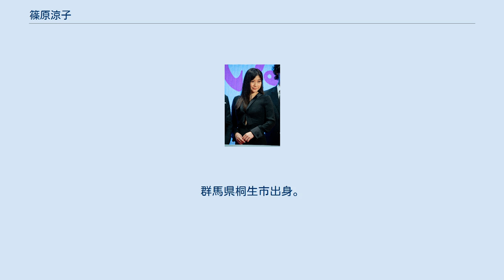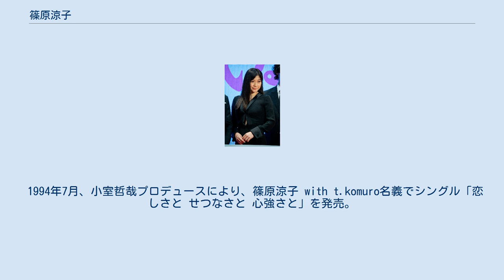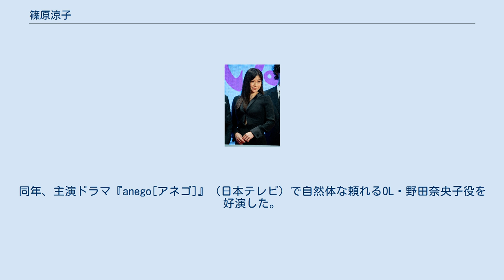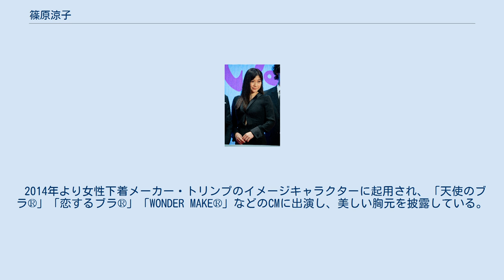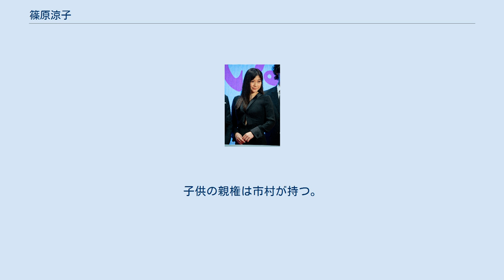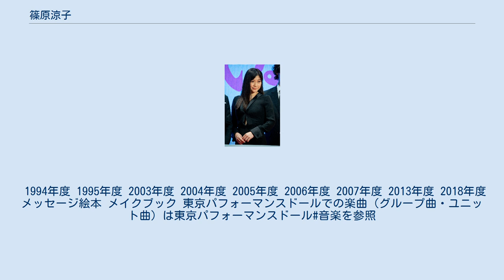篠原涼子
ジャパン・ミュージックエンターテインメント
篠原 涼子（しのはら りょうこ、1973年8月13日 - ）は、日本の女優、歌手。
群馬県桐生市出身。
ジャパン・ミュージックエンターテインメント（イー・コンセプト）所属。
 1989年、雑誌『月刊デ・ビュー』に掲載された現事務所のオーディションに合格し所属。
同年10月、ドラマ『高速戦隊ターボレンジャー』第33話（テレビ朝日）にて、都立武蔵野学園高校の生徒役でゲスト出演した。
 1990年4月、アイドルグループ・東京パフォーマンスドール（TPD）のメンバーとしてデビュー。
同年5月、シングル「JUST LIKE MAGIC」をグループ内ユニットのゴルビーズ名義で発売しCDデビュー。
 1991年12月よりフジテレビのバラエティ番組『ダウンタウンのごっつええ感じ』にレギュラー出演し、様々なコントやコーナーに挑戦する。
アイドルでありながらお笑いに体当たりで臨む姿勢が人気を博し知名度を得る。
 1994年7月、小室哲哉プロデュースにより、篠原涼子 with t.komuro名義でシングル「恋しさと せつなさと 心強さと」を発売。
翌年にかけてロングヒットし、累計202.1万枚を売り上げ（オリコン調べ）、ダブルミリオンを記録する大ヒットとなりブレイク。
同年の第36回日本レコード大賞では優秀賞を受賞。
『第45回NHK紅白歌合戦』にも出場した。
 1994年9月、東京パフォーマンスドールを卒業。
1995年8月発売の2ndソロアルバム『Lady Generation 〜淑女の世代〜』を最後に小室プロデュースを離れる。
以後、かつてのようなヒット曲には恵まれなかったが歌手活動と並行して女優業も行い、徐々に女優として人気が上昇。
 2001年、蜷川幸雄演出の舞台『ハムレット』でオフィーリア役を演じ、舞台初出演。
 2003年、宮藤官九郎脚本のドラマ『ぼくの魔法使い』（日本テレビ）でヒロインを演じ、おじさんの姿に変身してしまう妻役を好演した。
 2004年、ドラマ『光とともに…〜自閉症児を抱えて〜』（日本テレビ）で連続ドラマ初主演を務め、自閉症児の母親・東幸子役を好演した。
同クールにドラマ『アットホーム・ダッド』（フジテレビ）でヒロインを演じ、2作品のドラマを同時期に撮影しながら掛け持ちした。
 2005年、主演ドラマ『溺れる人』（日本テレビ）でアルコール依存症の女性役を演じ、その演技が高く評価され、第31回放送文化基金賞演技賞を受賞。
同年、主演ドラマ『anego[アネゴ]』（日本テレビ）で自然体な頼れるOL・野田奈央子役を好演した。
同年秋、蜷川幸雄演出の舞台『天保十二年のシェイクスピア』に出演。
 2006年、主演ドラマ『アンフェア』（フジテレビ）で刑事・雪平夏見役を好演。
3作も映画化され、10年にわたって続いた大人気シリーズとなる。
 2007年、主演ドラマ『ハケンの品格』（日本テレビ）で特Aランクの派遣社員・大前春子役を好演。
平均視聴率20%超えの大ヒットとなった。
同年3月公開の映画『アンフェア the movie』で映画初主演。
『アンフェア』や『ハケンの品格』での演技が評価され、第44回ギャラクシー賞個人賞を受賞。
 2011年、主演映画『アンフェア the answer』が公開。
 2013年、主演ドラマ『ラスト♡シンデレラ』（フジテレビ）で、おやじ女子・遠山桜役を好演。
同年8月、出身地である群馬県桐生市の観光大使に任命され、篠原をモデルに作製したファッション広告のようなスタイリッシュなデザインの観光イメージアップポスターが話題となる。
 2014年より女性下着メーカー・トリンプのイメージキャラクターに起用され、「天使のブラ®」「恋するブラ®」「WONDER MAKE®」などのCMに出演し、美しい胸元を披露している。
 2015年、主演映画『アンフェア the end』が公開。
 2017年、主演ドラマ『愛を乞うひと』（日本テレビ）で、虐待を加える母と、虐待を受けて成長した娘の一人二役を演じる。
 2018年、栗山民也演出の舞台『アンナ・クリスティ』で舞台初主演を務める。
映画『北の桜守』に出演。
主演映画『人魚の眠る家』と『SUNNY 強い気持ち・強い愛』での演技が評価され、第43回報知映画賞主演女優賞を受賞。
 20...